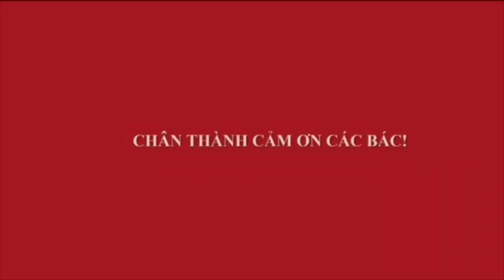THAY ĐẤT CỐT NAM ĐIỀN BONSAI TRỰC ĐẠI THỤ ĐẸP, LÙN HIẾM CÓ - ĐÚNG GU YÊU THÍCH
Sanh nam điền dáng trực đại thụ đẹp